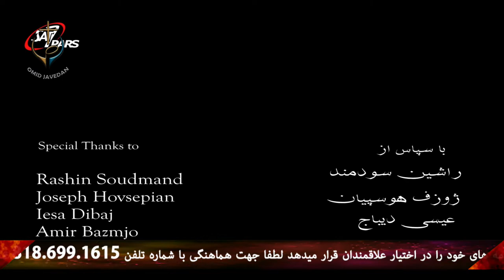PWOC 05 July 2018 برنامه کال گپ با شاهپور